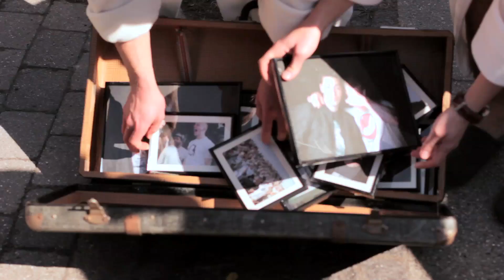MC Ollie feat. Eco - Alt Hvad Vi Rør Ved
Produceret af: Perzon
Mix & master af: M. Tashakori
Video af: Asilia Media & Frøsig Film

Siden 2011 har den 20-årige rapper MC Ollie været en del af Struglaz. Efter at have lagt hovedvægt på freestylerap gennem de seneste år, er Fight Night-champen nu klar med sin første video "Alt Hvad Vi Rør Ved". Nummeret bliver gæstet af Eco, der tilbage i december kunne lade sig hylde som den første Rap Slam-champ i Danmark.

Medvirkende i videoen:
Stephania Potalivo
Frederik Lauf Olsen
Ally, Danmarks mest samarbejdsvillige kat

En stor tak til alle i og omkring projektet!

Struglaz, baby!